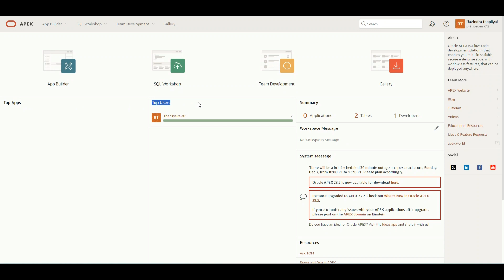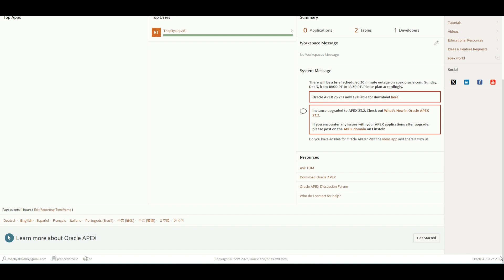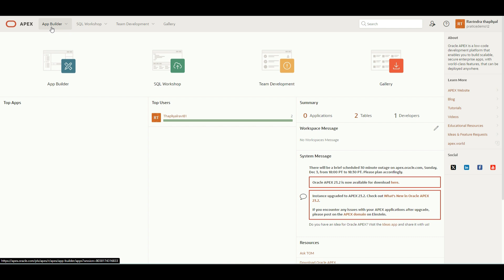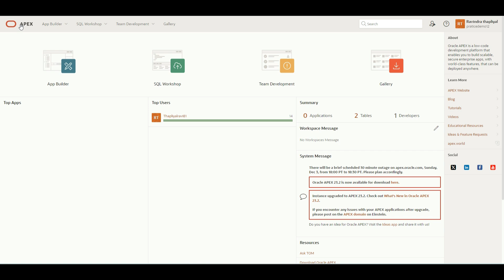Oracle Apex Overview: Your First Steps in App Development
Below is the list of previous videos in the series for quick access:

Welcome to our video, Oracle Apex Overview: Your First Steps in App Development! This is a beginner-friendly guide to help you start making apps with Oracle Apex. Here's what you'll learn:

1.  Getting Started with Oracle Apex:  A simple introduction to the Oracle Apex platform.
2.  Navigating the Dashboard:  We'll show you the main parts of Oracle Apex.
3.  Using the App Builder:  Learn the basics of creating your own apps.
4.  Key Features Explained:  Find out how to import and export apps, and other useful tools.
5.  First Steps in App Development:  We make it easy to understand how to start your first project.